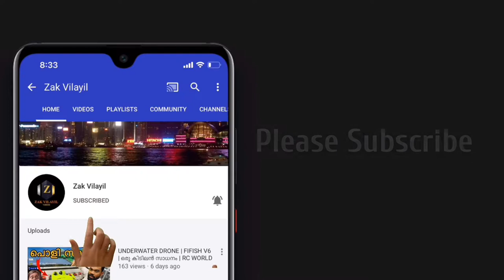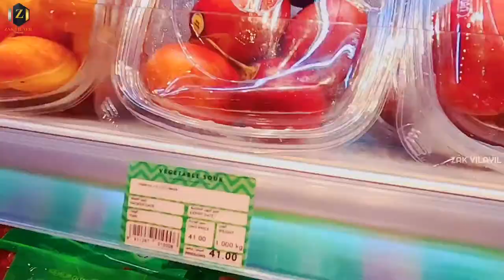പണി പാളിയോ ന്നൊരു സംശയം, വെറൈറ്റി പഴങ്ങൾ കഴിച്ചപ്പോൾ | TRYING EXOTIC FRUITS | VARIETY FRUITS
You know we live for a good taste test so today we are trying exotic variety fruits available in Dubai. got fruits from Aweer Vegetable Souk "The Fresh Market".